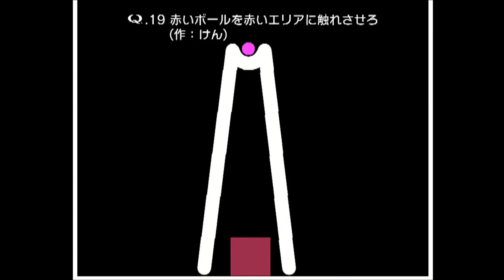Q みんなのQ STAGE 6-19 2-stepでの攻略